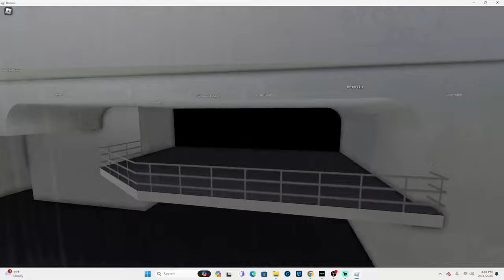Uss Gerald R Ford trailer